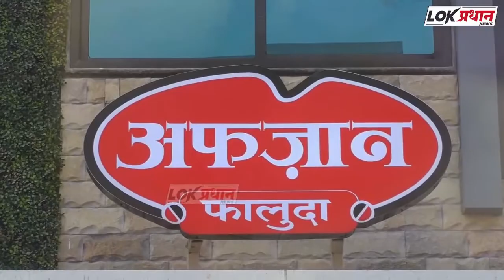अल फुरकान मदरशामध्ये गुणवंत विद्यार्थ्यांचा सत्कार